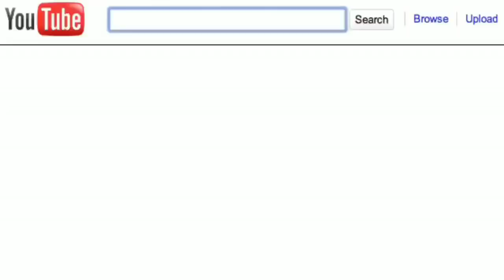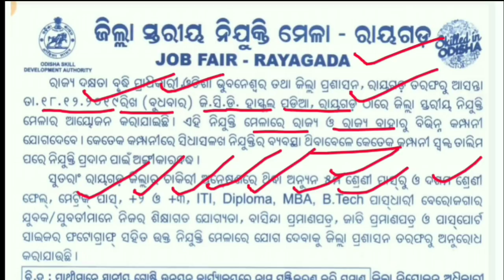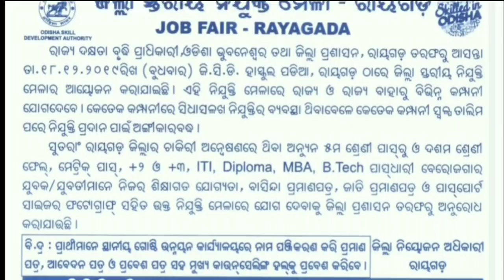ଜିଲ୍ଲା ସ୍ତରୀୟ ନିଯୁକ୍ତି ମେଳା !! Latest Job Notification !! Odisha Job Alert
ଯଦି ଆପଣ Rs- 80 ଟଙ୍କା ଦେଇ E-book କିଣୁଛନ୍ତି, ତେବେ  ଆପଣ ପ୍ରତ୍ୟେକ ଦିନ Free ରେ ଗୋଟିଏ PDF କିମ୍ବା Online Test ର Link ପାଇପାରିବେ ! ଆପଣ E-book ଟି କିଣିବାର Screenshot ଆମର Whatsapp No- ରେ Send କରନ୍ତୁ, ଯାହାଫଳରେ ଆପଣ ପ୍ରତ୍ୟେକ ଦିନ PDF କିମ୍ବା Online Test ର Link ପାଇପାରିବେ ! ଧନ୍ୟବାଦ

ଯଦି ଆପଣ Rs- 30 ଟଙ୍କା ଦେଇ E-book କିଣୁଛନ୍ତି ,ତେବେ କେବଳ E-book ଟି Download କରିପାରିବେ, ଯେଉଁଥିରେ ୧୫୦୦ ପ୍ରଶ୍ନ ରହିଛି !! ଧନ୍ୟବାଦ

ଯେଉଁମାନେ Rs- 80/- ଟଙ୍କା ଦେଇ E-book Buy କରିବେ, ସେମାନେ ଏହି Video ରେ ଥିବା ପ୍ରଶ୍ନର PDF ଏବଂ Online Mock Test ର Link ପାଇପାରିବେ ପ୍ରତ୍ୟେକ ଦିନ ! ଧନ୍ୟବାଦ